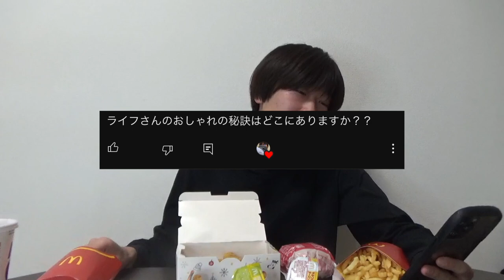【第1回】質問コーナー！信じるか信じないかはあなた次第！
【 SNS 】